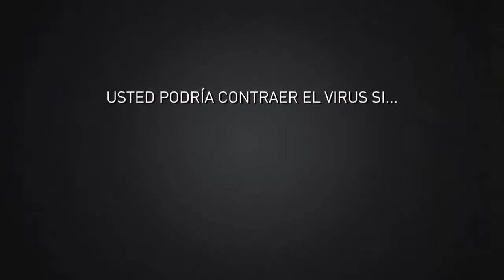Ministra de Salud asegura que pocas alcaldías colaboran en combate al zancudo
La Ministra de Salud Ana Orellana dijo que un bajo porcentaje de alcaldes están colaborando con las tareas de eliminación de los criaderos de zancudos en sus municipios.